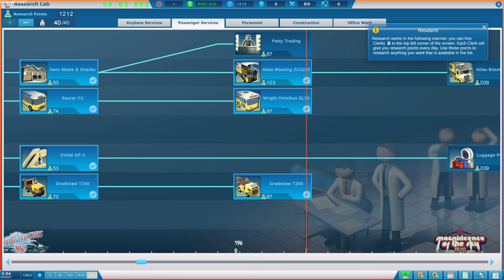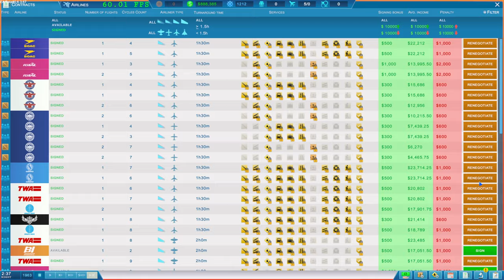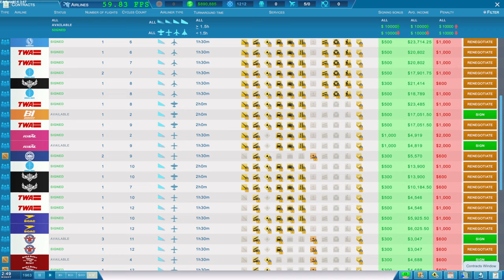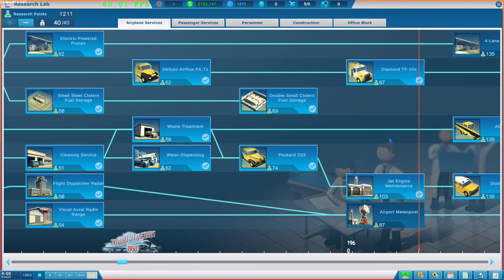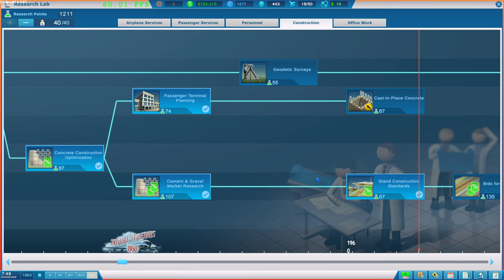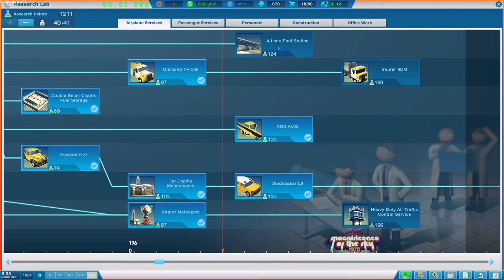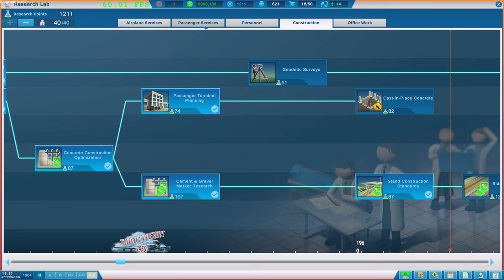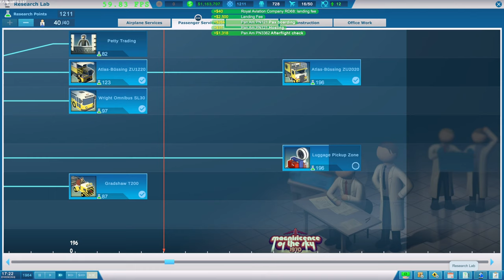Sky Haven - Early Access Let's Play- EP20 Speeding Up Research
Sky Haven,

► Game Information:

We hear all sorts of complaints about airports. Crowded halls, inconvenient layouts, confusing navigation, lack of coffee shops or bathrooms. The poor airport builders must be getting a lot of heat… So come on! Build your own ideal airport, convenient for passengers and airliners alike. An airport in which everyone will be happy. Make a mark!

Build: Start your process by carefully planning out wide spaces inside the terminal. Continue on with a thinking through the layout of the airport apron, make smart taxiway networks by connecting aircraft stands with runways. And build the rest of the airport in all other areas of management like Check-in counters, security checks, boarding gates, etc.

Manage: Count your funds carefully. You will need to buy a lot of merchandise and equipment for your airport. Everything from all sorts of interior services to vehicles and buildings, such as check-in officers, ramp agents, buses, aircraft stairs, ATC tower, jet bridges and much much more. Even the smallest conveniences for your passengers like seats for sitting cost money. Otherwise that сomplainants decrease your rating because they could not buy a hot dog.

Develop: Start with very basic services. Research and improve. Attract domestic and international airlines. Prepare for the big planes and huge passenger traffic.

Choose: Make your own airport. Focus on discounters or make international hub. Remote ramps or bridged? Charters or regular flights. Big or small aircrafts? Domestic passengers or connected flights? It's your decision, your rules.